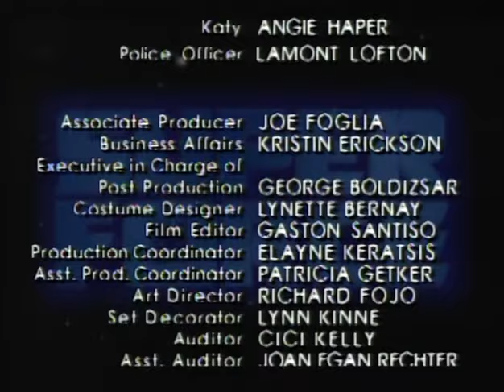Classic TV Theme: Super Force (1990)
A syndicated action-adventure series set in the faraway year of 2020, 'Super Force' was about an astronaut (Ken Olandt) who became a cop, using a advanced exoskeleton and a high-tech motorcycle to do his job. Sounds like 'Iron Man' with a dash of 'Streethawk' thrown in. It lasted for two seasons in syndication. The theme is by Kevin Kiner who also did the honors for 'Superboy' (designed to air paired -up with 'Super Force').
00:00 Opening titles, season one (stereo). Don't know who's doing the narration, but this is the intro that aired in the USA.
00:41 Opening titles, season two. Opening narration by Patrick Macnee, who had a role in the show's pilot film. Some editions have Macnee doing the narration for both seasons.
01:21 End credits and logos.